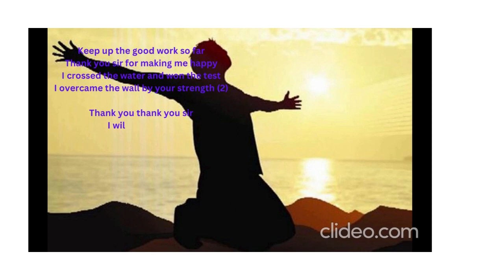ITHUVARAI NADATHI.... இதுவரை நடத்தி...... # WhatsApp Status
இதுவரை நடத்தி குறைவின்றி காத்து
மகிழ்வை தந்தீரே நன்றி ஐயா (2)
தண்ணீரை கடந்தேன் சோதனை ஜெயித்தேன்
மதிலை தாண்டினேன் உம் பலத்தால் (2)

நன்றி நன்றி ஐயா
உம்மை உயர்த்திடுவேன்